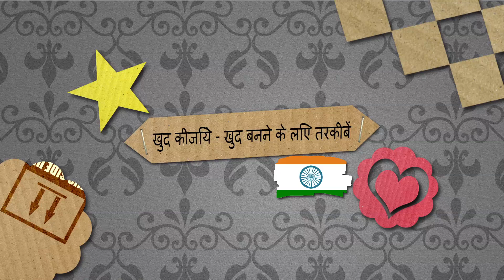बच्चों के लिए मुकुट खुद बनाइए | बहोत आसान और जल्दी | पार्टी के लिए तरकीब | राजकुमारी का पोशाख | राजा